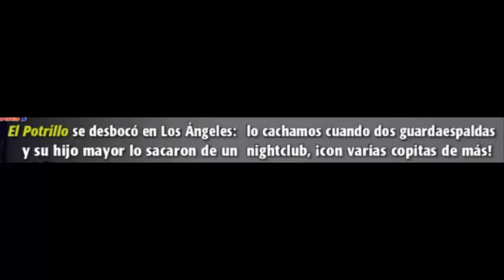Alejandro Fernández pasado de copas agrede a reporteros